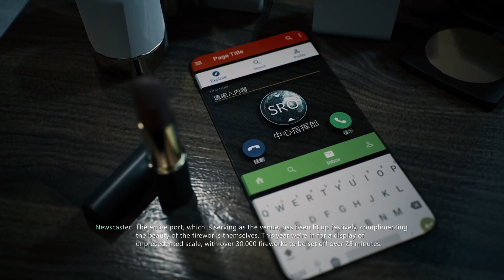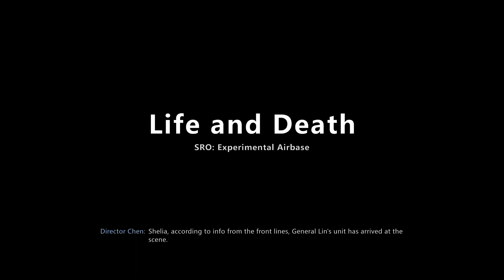BRIGHT MEMORY: INFINITE - 3RD PERSON PERSPECTIVE - FULL GAME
Bright Memory (Chinese: 光明记忆), also known as Bright Memory: Episode 1, is a first-person shooter action video game developed by Chinese-based FYQD Personal Studio.

Created by a single developer in his spare time, it was initially released through Steam&#39;s Early Access program for Microsoft Windows on 12 January 2019, eventually leaving early access on 25 March 2020.[1][2] Additionally, the game was released for mobile platforms between 2019 and 2020, as well as for the Xbox Series X/S as one of its launch titles on 10 November 2020.[3]

Instead of creating an Episode 2, the game was remade and expanded in both gameplay and story into a full-length title called Bright Memory: Infinite (Chinese: 光明记忆：无限), released on Windows and Xbox Series X/S in 2021.[3][4] Players who have bought the Windows version of Bright Memory will be able to get Bright Memory: Infinite for free.[2]

Bright Memory is a first-person shooter with melee elements.[1] Players take control of Shelia, who, in addition to using guns and a sword, also has supernatural abilities such as psychokinesis and unleashing energy blasts.[1][5] All forms of attack can be combined as desired and the game will award letter grades to creative combinations similar to Devil May Cry.[1][5] Success in combat awards experience points that can be used to augment the character&#39;s skills and to unlock more abilities such as stopping time.[1] Additionally, some areas feature puzzles that need to be solved.[1] The early access version of the first episode features about an hour of gameplay with the developer announcing another two hours of gameplay by the end of 2019 with more episodes in the following years.[5] -- Watch live